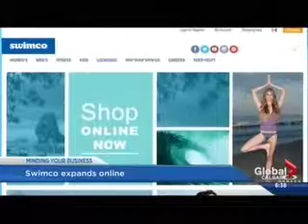TV News coverage: Local swimwear retailer Swimco opens online store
Global TV News covers important new launch of Swimco's online store including the fact that Swimco is local Calgary family company